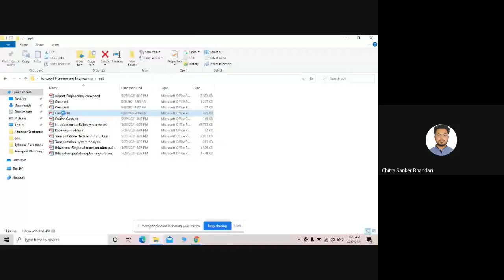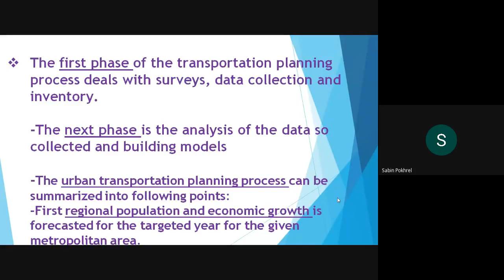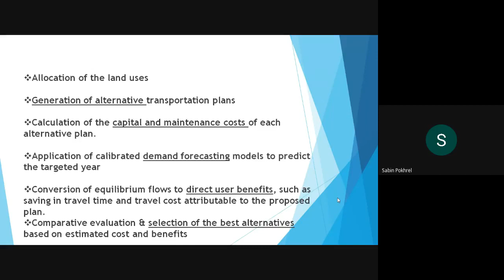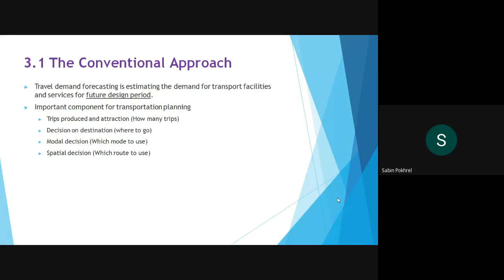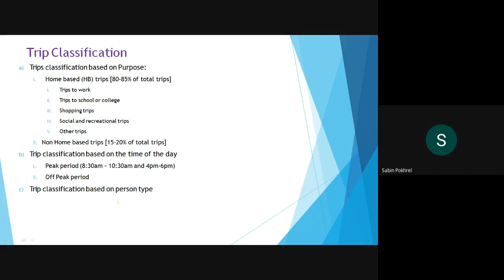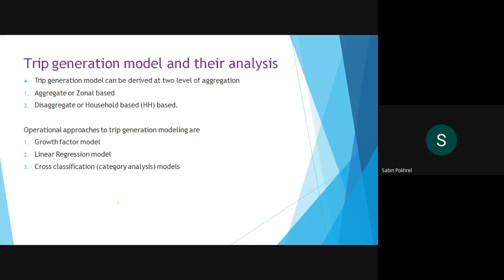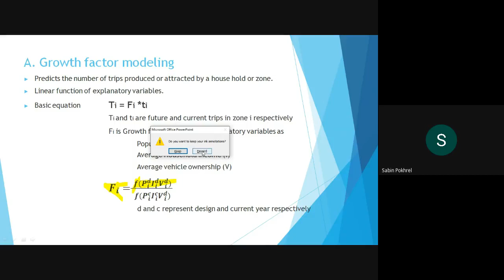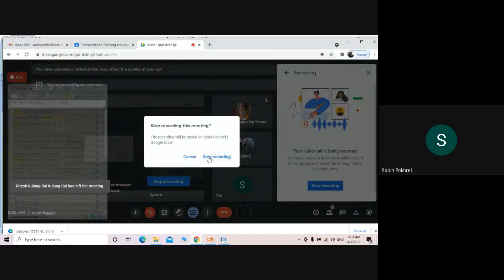Transportation Planning and Engineering Lecture 13 PU (Elective)